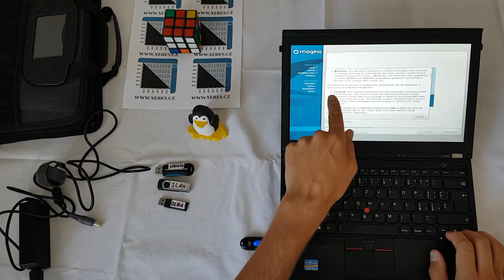Jak nainstalovat operační systém Linux za 15 minut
Názorné video jak jednoduše na počítač nainstalovat operační systém  Linux distribuci Mageia 6.

Příprava počítače může chvíli trvat. Hodně času ušetříme pokud zformátujeme celý disk. Nabootujeme instalační program z USB flah paměti párkrát klikneme na začátku za 15 minut se systém nainstaluje na disk a po pár kliknutí na konci můžeme bootovat  novým operační systém.

1) Nejdříve připravíme nastaveni BIOSu, v tomto případě již je používáno UEFI
2) Spuštění instalačního SW je v čase 6:00
3) 6:45 - zahájení instalace
4)  V čase 16:30 je konec instalace OS a softwaru. Pak následuji základní nastaveni systému
5) 21:45 První boot nově instalovaného OS distribuce Mageia

=== odkazy:
Aktuální verze distribuce Mageia ke stažení zde: